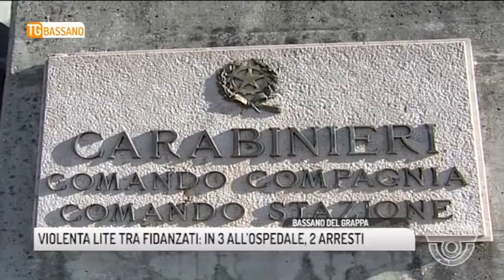TG BASSANO (17/07/2017) - VIOLENTA LITE TRA FIDANZATI: IN 3 ALL’OSPEDALE, 2 ARRESTI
TG BASSANO (lunedì 17 luglio 2017) - Interviene per salvare una donna dalla cieca violenza del compagno e viene afferrato al collo, scaraventato contro un muro e colpito violentemente con numerosi pugni in pieno volto.  La vittima è un 62enne bassanese che lo scorso sabato, attorno alle 20.30, passava lungo via Beata Giovanna proprio mentre un marocchino di 22 anni, Samir Bouserdi, stava litigando con la compagna Silvia Deorodo, bassanese di 26 anni. Una lite talmente brutale da convincere il 62enne ad intervenire e alcuni passanti a chiamare le forze dell’ordine. Proprio l’arrivo dei carabinieri ha scongiurato il peggio ma non ha fermato la furia di Boudersi che ha regito colpendo anche i militari, con l’aiuto della stessa Deodoro, che ripetutamente ha colpito la gazzella dei carabinieri con calci e pugni. Sul posto sono intervenute altre due pattuglie, l’una del commissariato e l’altra della polizia locale. Accompagnati in caserma i due, in evidente stato di alterazione, hanno ripetutamente offeso gli uomini delle forze dell’ordine e Silvia Deodoro è arrivata anche a colpire un agente del commissariato all’altezza dell’addome. Durante la discussione dal reggiseno della donna è uscita una barretta di 20 grammi di hashish episodio dopo il quale è stata perquisita l’abitazione della 26enne nella quale è stata trovata un’altra piccola quantità di stupefacente.  I due sono stati posti agli arresti domiciliari. questa mattina l’udienza di convalida : Boudersi è stato posto agli arresti domiciliari, mentre la Deodoro è stata rimessa in libertà